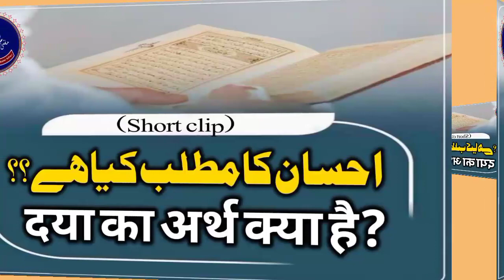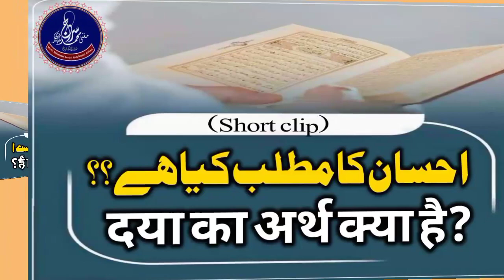ihsaan Kiya hai ? احسان کا مطلب کیا ہے ؟